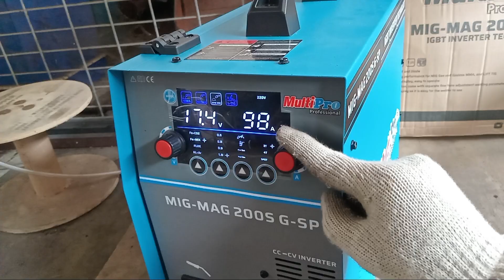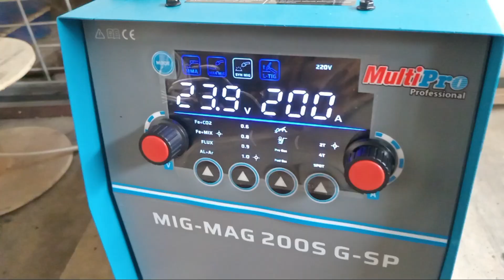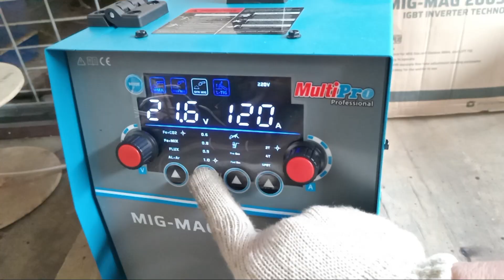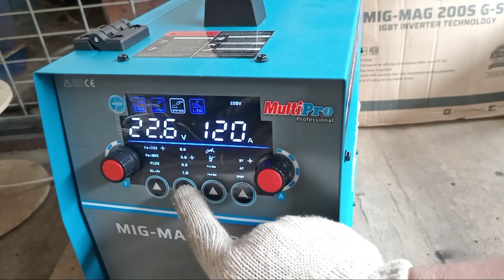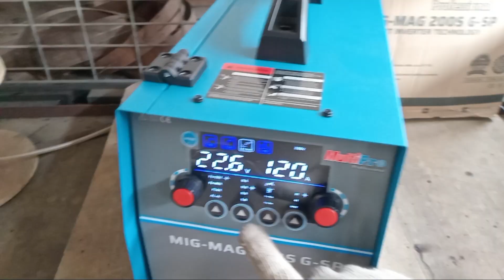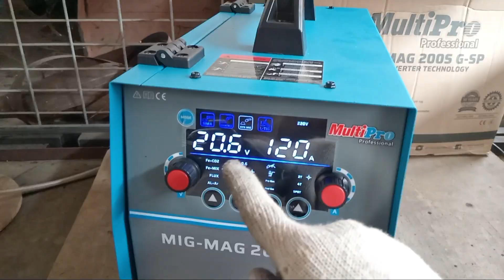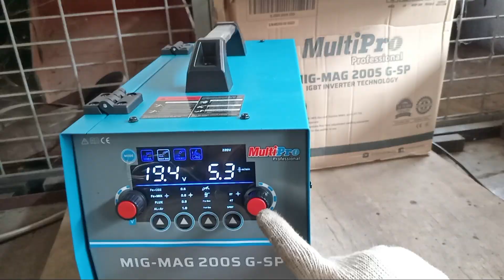Cara menggunakan mesin las mig // yang benar untuk welding for beginners.!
Welding for beginners MIG MAG 200S G-SP bagaimana cara setting dan menggunakan yang benar. Welding for beginners

Mig welding mig mag 200s g sp multipro welding

Teknik las listrik biar rapi- mig welding

Mig welding for beginners . Mesin las mig 450 watt terbaik.

Ho to welding for beginners - welding for beginners. Las mig 450 watt.

Las argon aluminium las argon. Mesin las argon aluminium.

Mesin las mig tanpa co2 - las mig tanpa co2